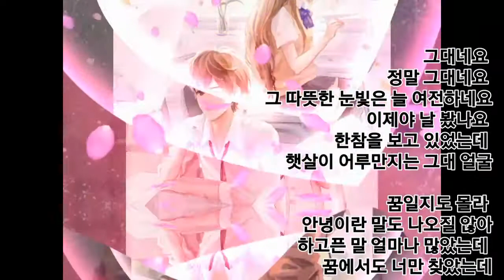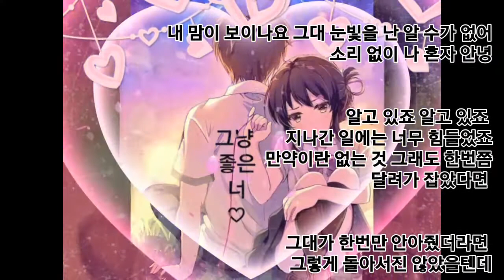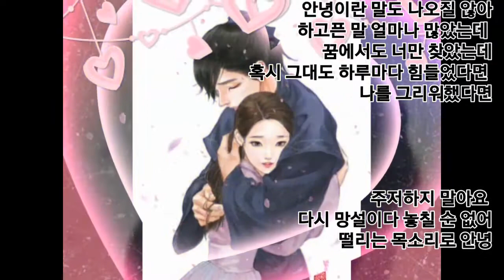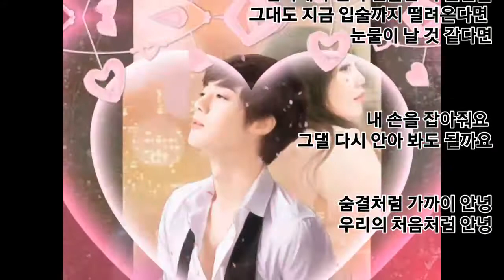🎶❤성시경 ㆍ아이유🍃🌹그대네요❤🎶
그리미 뮤직에서 행복을~~♡